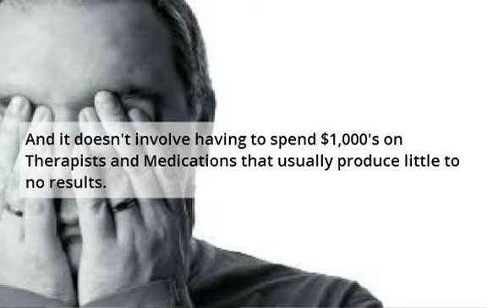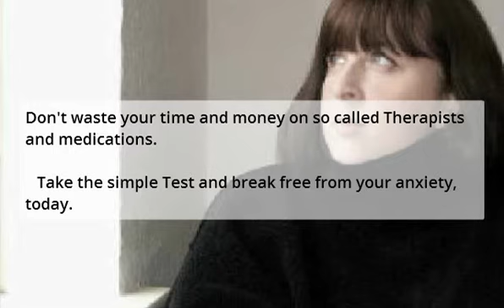Anxiety Treatment Portland - Anxiety Therapy In Portland Maine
Anxiety Treatment Portland - Anxiety Therapy In Portland Maine is a safe way to beat anxiety disorders. Say goodbye to panic attacks, anxiety attacks, stress, phobia, depression and other mental health issues.

Finding the proper treatment method for your specific anxiety disorder is the key to proper recovery. This is the same for most mental health disorder treatments.

Data: Anxiety Treatment Portland - Anxiety Therapy In Portland Maine

Thankfully times have changed and there are anxiety treatment options that are free, easy to do and work faster than traditional therapy to uncover your specific disorder type.

Find the best treatment for your anxiety fast with the easy test.

To get more information on Anxiety Treatment Portland - Anxiety Therapy In Portland Maine,